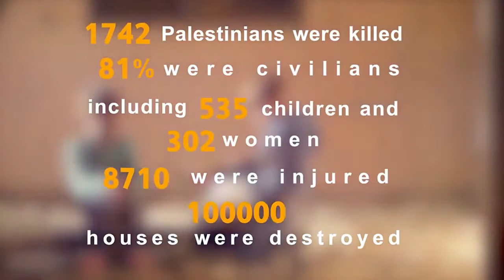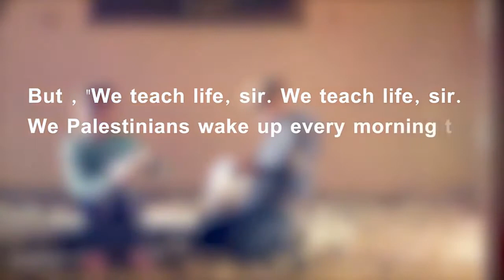Inherited love lالحب المتوراث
« We teach life » is the morale Walaa Rantisi (Correpondent of The Maghreb and Orient Courier in Gaza) brings across in her latest production, with Mirrors Media and Smile Media production.

The life of a fatherless child is not easy; being in Gaza only makes the situation worse. The last war has brought much death to the civilian population and too many children miss the love their parents can no longer give to them.

Nonetheless, the child that Walaa Rantisi followed for this video shares his love with those around him that have even less.

The symbolic of this short video is very strong and gives hope in bitter times.